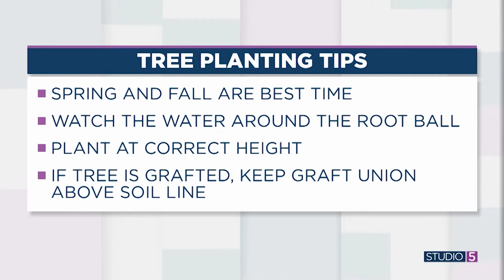Top 5 Best Trees to Plant That Thrive in Utah's Climate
Even though they've barely started to bud, the time to plant a tree is now. Take a look around your neighborhood and you'll see that some trees have thrived over the years, while others struggle to take root. It all comes down to the type of tree you plant. We need trees that are tolerant to our soil, temperature, and drought-like conditions. Sheriden Hansen, USU Extension Horticulturalist, shares the top five trees that thrive in Utah's conditions. Even in a drought trees are worth planting because they add shade, add landscape interest, purify the air, add privacy, and reduce air temperature. The USU TREE BROWSER is an excellent resource for selecting trees in Utah.

Picture Credit: Adobe Stock